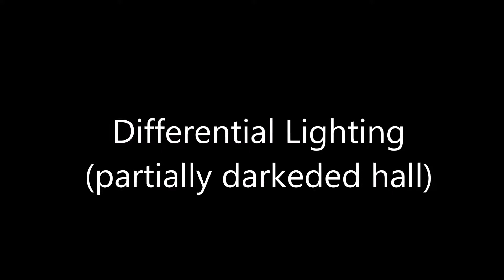LAb 5 Sisler Picoli